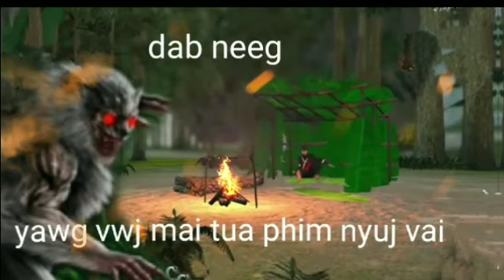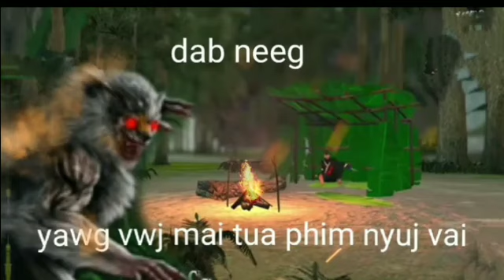yawg​ Vwj​ mai​ tua​ phim​ nyuj​ vai​ tom​neeg